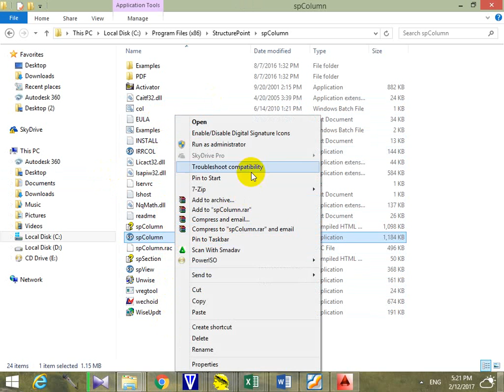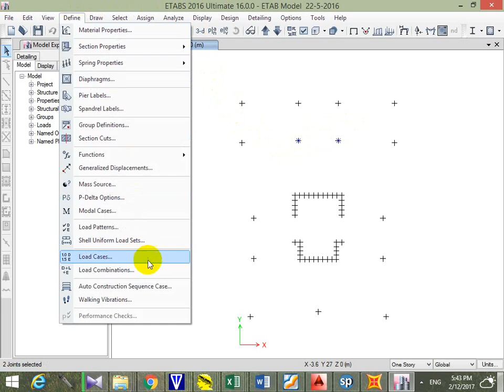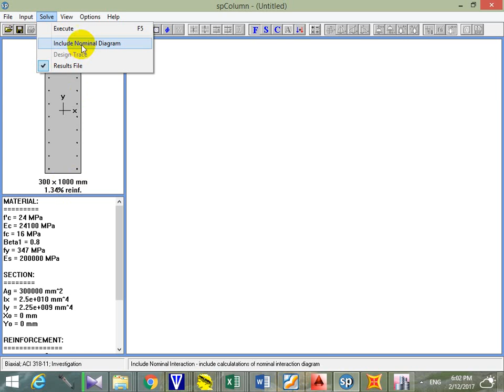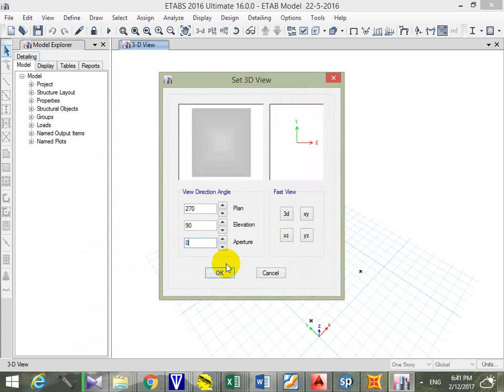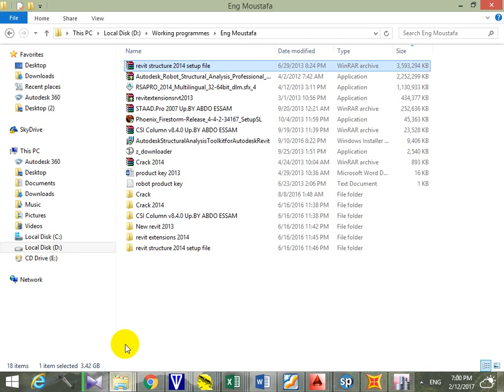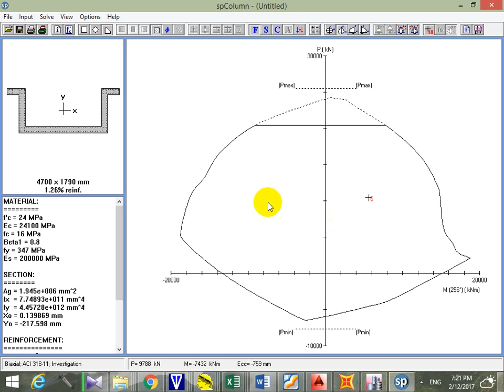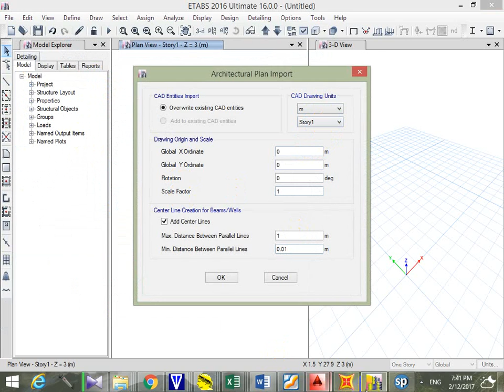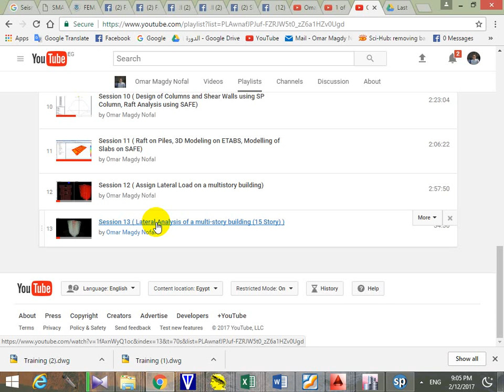Tutorial 8 ( Design of columns and shear walls using SP Column)